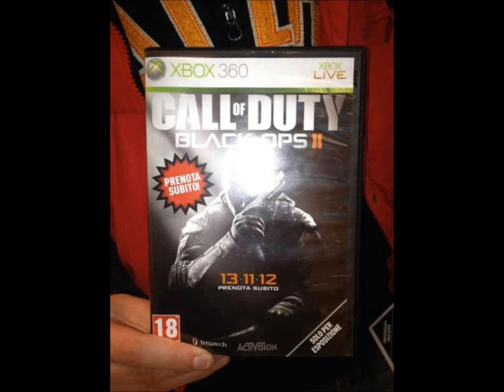Black Ops 2 leaked!!! (HD)